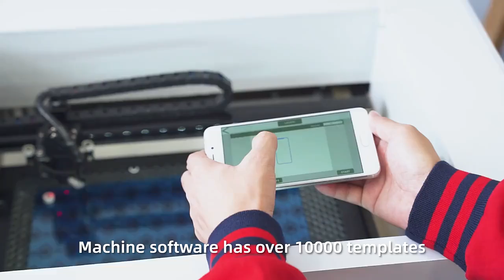IDSKIN |2022 DAQIN Tempered Glass Screen Protector Cutting Machine | PHONESKIN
From 2020 to 2025, global market shift, many people are looking for new small businesses to start. You can easily start your own business with the Daqin machine.
Custom mobile phone skin, tablet skin, laptop skin, powerbank skin, headphone skin, PS4 skin, Kindle skin...etc.
Customized mobile phone case, tempered glass case.
Screen protector and full protection transparent film of different types: hydrogel, TPU, anti-explosion, Aurora...etc.
Flexible nano glass / tempered glass screen protector.
Customized mobile support.
Cell phone tattoo.

How to apply huawei nova 7 pro skin | DAQIN Mobile Skin Cutting Machine and Software

You can manage this small business yourself in countries like:
Argentina, Bolivia, Chile, Colombia, Costa Rica, Cuba, Dominican Republic, Ecuador, El Salvador, Guatemala, Honduras, Mexico, Nicaragua, Panama, Paraguay, Peru, Puerto Rico, Uruguay, Venezuela and Spain.